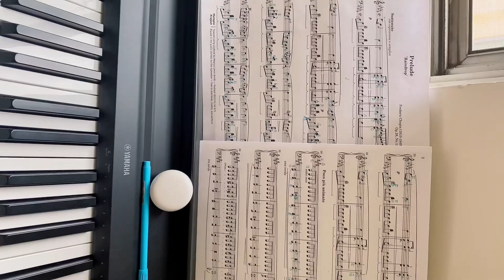四月EP8 Only speak Chinese for a whole day ! our bowling date 中美夫妻约会日美国生活